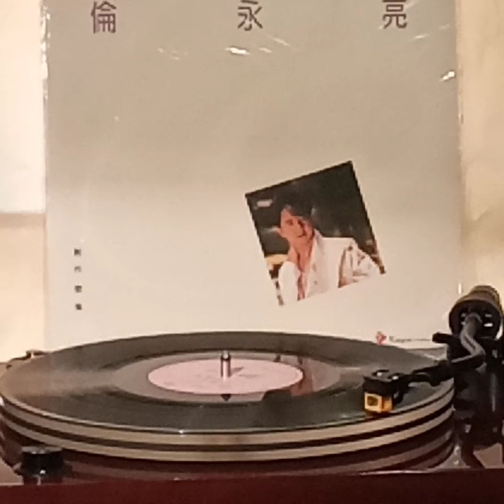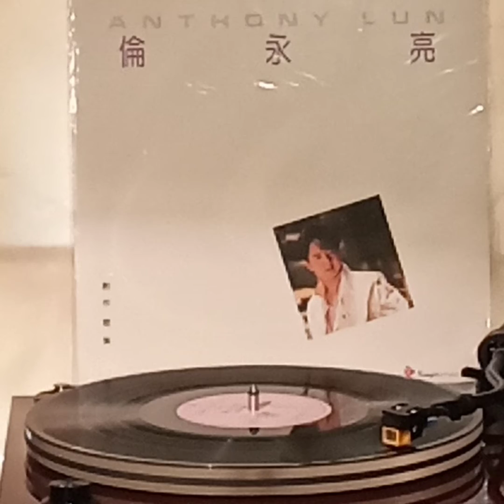倫永亮(黑膠碟)~ 跳出套圈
Artist: 倫永亮

Song: 跳出套圈

Album:  “創作歌集”(1986' 黑膠碟) 倫永亮 Anthony Lun / Kongco's production (HK) Ltd.